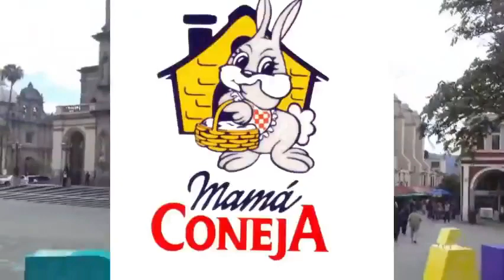Informativo EZDV Matutino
⭕InformativoEZDV Matutino

17 de enero de 2023